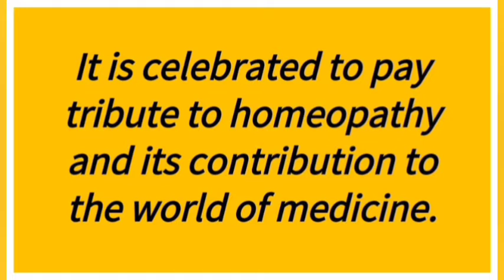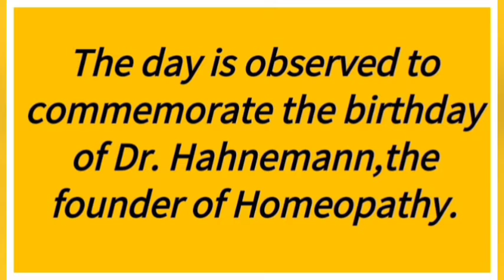About World Homeopathy Day (10 April)/Few lines on World Homeopathy Day.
*About World Homeopathy Day.
*Few lines on World Homeopathy Day.
*Short essay on World Homeopathy Day.
*Ten lines on World Homeopathy Day.